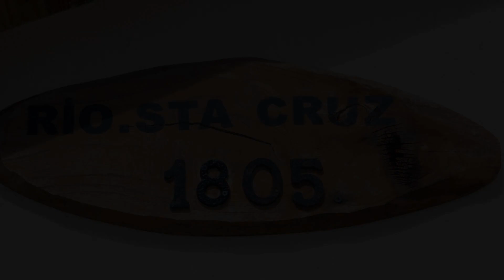Terra Apart Hotel, El Calafate, Argentina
About Property:
You're eligible for a Genius discount at Terra Apart Hotel! To save at this property, all you have to do is sign in.
Offering garden views, a garden and free WiFi, Terra Apart Hotel is located in El Calafate, 5.7 km from Argentinean Lake and 2.2 km from Regional Museum.
Each unit comes with a patio offering mountain views, a cable flat-screen TV, a well-fitted kitchen and a private bathroom with shower, free toiletries and a hairdryer. A fridge, a microwave and minibar are als...
Property Type: Hotel
Address: Río Santa Cruz esquina Luis Piedrabuena, 9405 El Calafate, Argentina
Searching For
1. Terra Apart Hotel - El Calafate - Argentina
2. Terra Apart Hotel - El Calafate - Argentina Address
3. Terra Apart Hotel - El Calafate - Argentina Rooms
4. Terra Apart Hotel - El Calafate - Argentina Amenities
5. Terra Apart Hotel - El Calafate - Argentina Offers and Deals
Audio Credit:
Track Title: Reasons To Hope
Artist: Reed Mathis